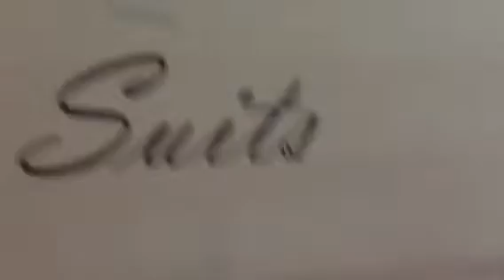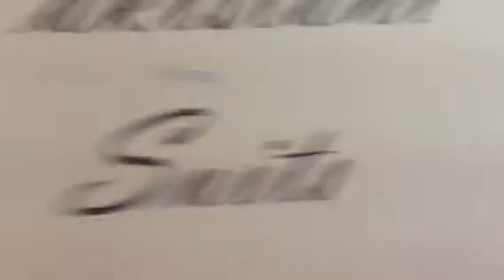BurDubai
Hay! From the cutest to the amazing stuff you ever saw 😜

Instagram: sanasaeed2u(also on instamessage; you can add me if you like ☺), fiza786, Cataholic4u

By, Sana Saeed  😍